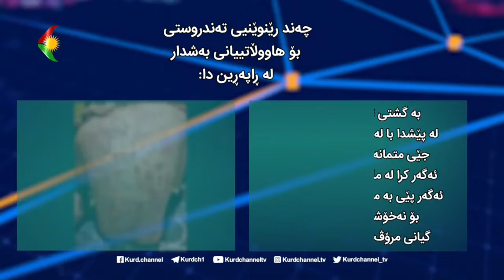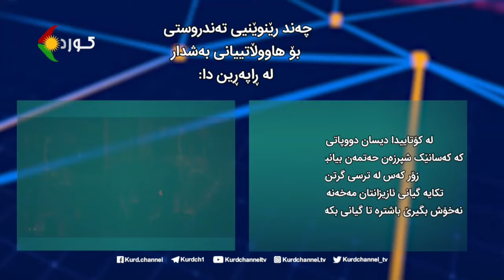چەند ڕێنوێنیی تەندرووستی بۆ کاتی خۆپێشاندان